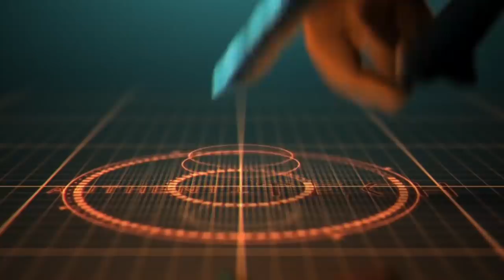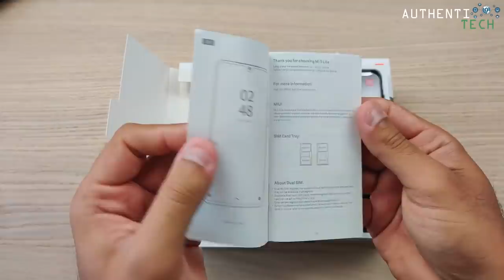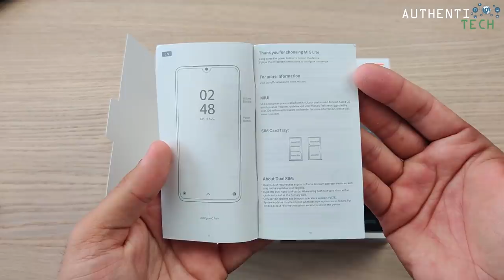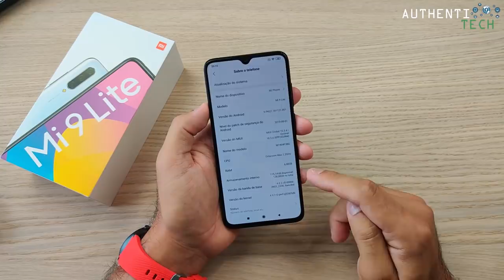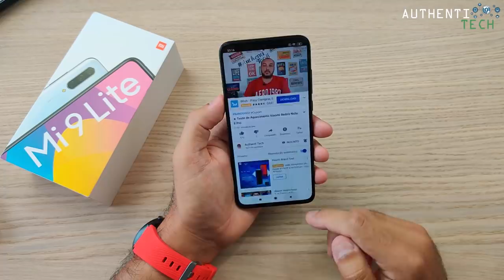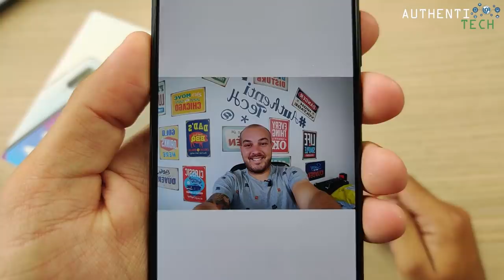★ Xiaomi Mi 9 Lite - 1º Unboxing em Português BR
🏷 Cupom: BGM10CL2

⚡ Xiaomi Mi 9 Lite 6GB/128GB Azul ESTOQUE BR livre de taxas!